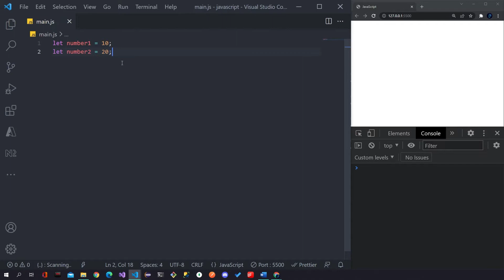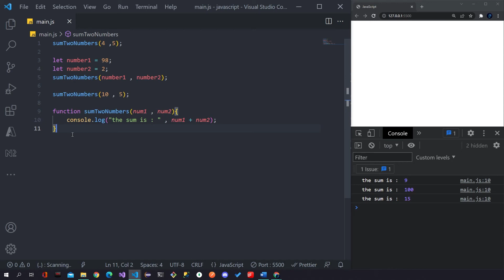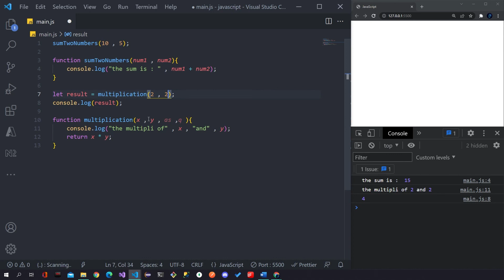TypeScript Course 2022 ( Arabic - بالعربي ) - #6 - JS Function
مجتمع سكربترز على ديسكورد - Scripters Community on Discord